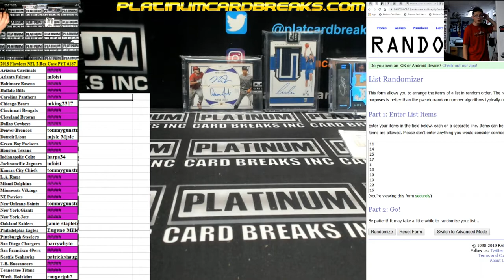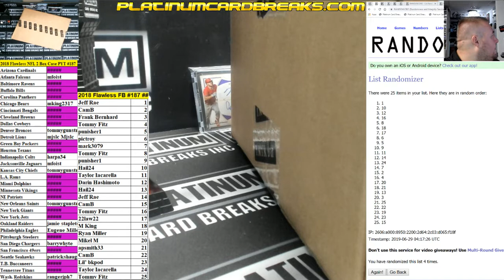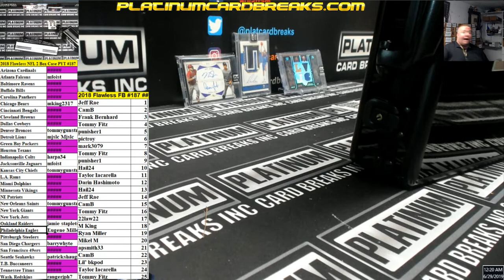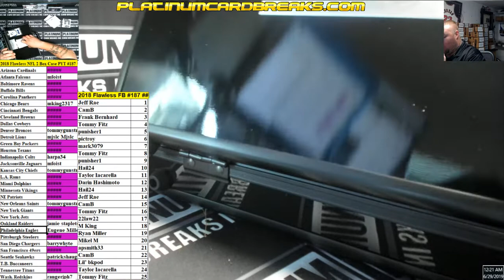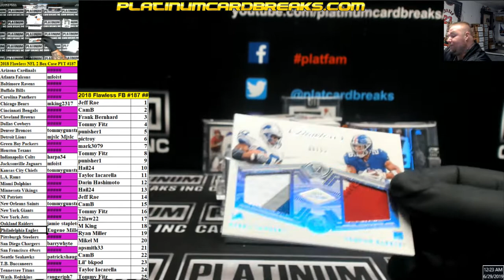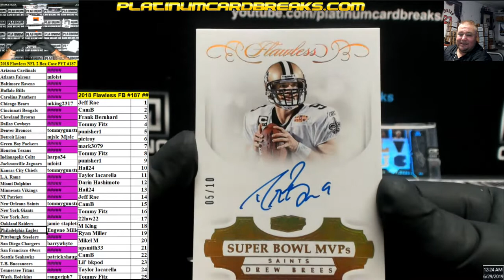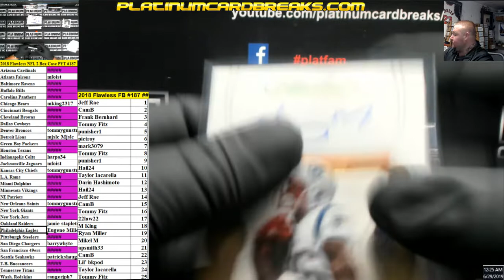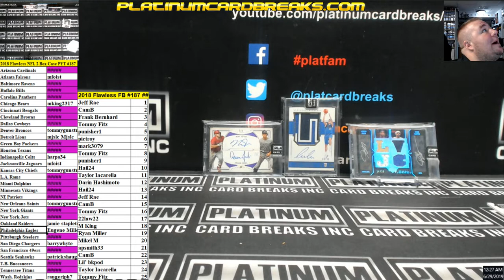2018 Flawless NFL 2 Box Case PYT #187